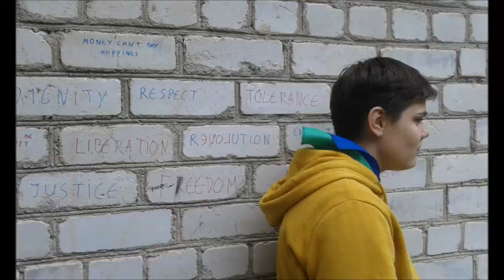Fantasy camp Belarus 2017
Song - Wintergatan - SommarfÃ¥gel

Love from Macedonia